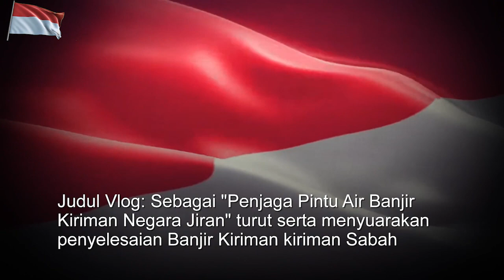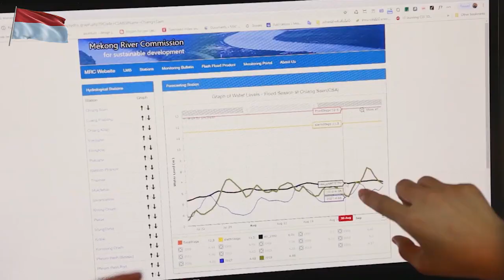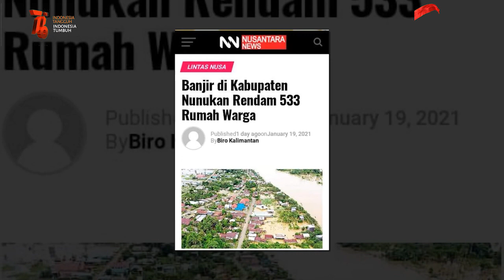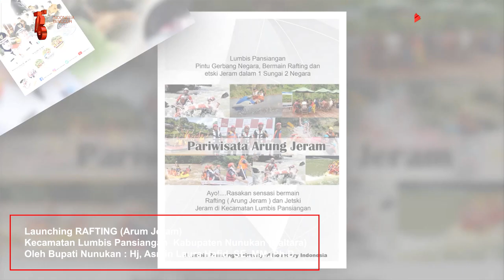Vlog Bela Negara:Lumbis Pansiangan Pintu Masuk Banjir Kiriman Sabah-Malaysia (Hulu Sungai Sembakung)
Sungai Sembakung hulunya Sungai Pansiangan dan Sungai Pansiangan  muaranya di Indonesia dan hulunya di Nabawan Sabah Malaysia, setiap tahunnya terjadi banjir yang merendam pemukiman penduduk Malaysia dan Indonesia khususnya penduduk yang bermukim di pinggiran sungai Sembakung-Pansiangan-Logongan-Pampangon-Talangkai-Panawan (nama batang tubuh sungai Sembakung dari muara hingga ke hulu). Sungai Sembakung bermuara di Laut Sulawesi.